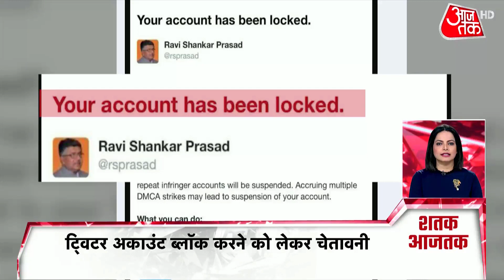Bihar में भारी बारिश, विधानसभा परिसर में जलजमाव, कई मंत्रियों के घर में भी घुसा पानी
बिहार में भारी बारिश, राजधानी पटना में भरा पानी, विधानसभा परिसर मे जलजमाव. अन्य खबरों के लिए Shatak AajTak देखिए.